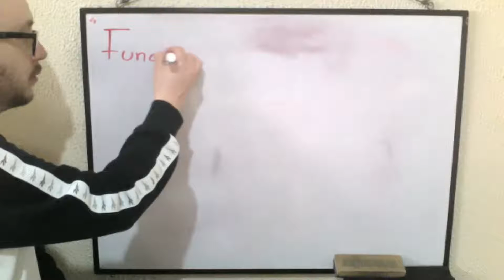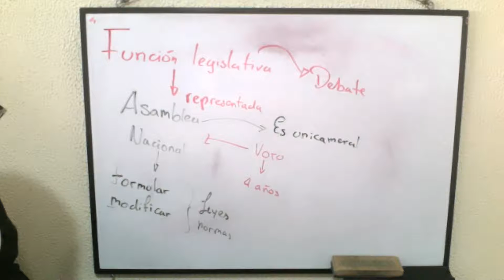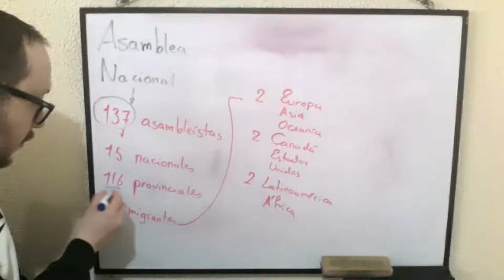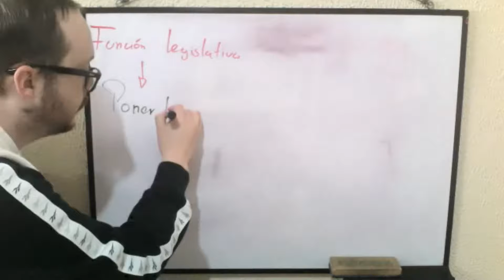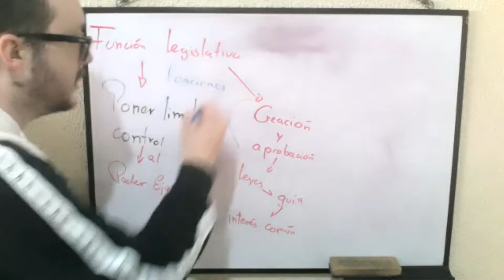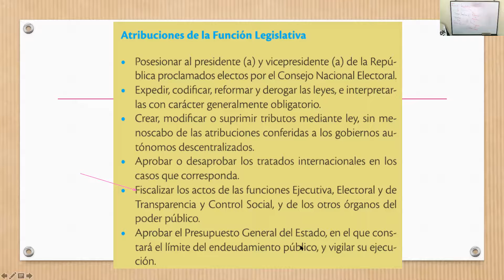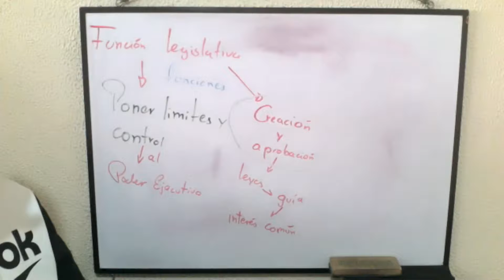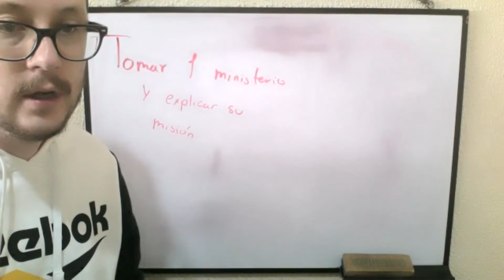1BGU A CIUDADANÍA CARLOS 12MAY2021